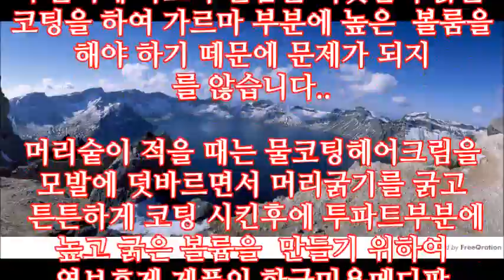숱 많이 없는 편인데 투블럭 해도 괜찮을까요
투 블럭에 숱이 많거나 적거나 하는것은 문제가 않됩니다.
투블럭에 가르마 볼륨은 머릿결의 굵은 코팅을 하여 가르마 부분에 높은  볼룸을 해야 하기 떼문에 문제가 되지를 않습니다..
머리숱이 적을 때는 물코팅헤어크림을 모발에 덧바르면서 머리굵기를 굵고  튼튼하게 코팅 시킨후에 투파트부분에 높고 굵은 볼륨을  만들기 위하여 열보제 제품인 한국미용메디팜 물코티헤어크림을 물코팅3단계로 처리하면서  드라이및 매직으로 볼륨을 만드시면 간단합니다...
이해가 안가시면 투불럭 물코팅헤어크림을 검색하시면 이해가 될것입니다..
청담동 머리잘하는 오빠